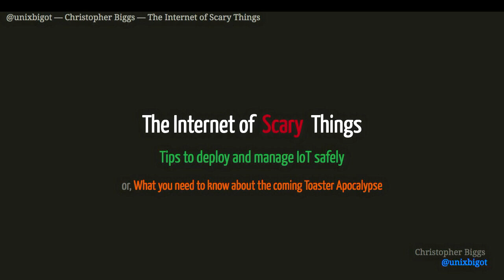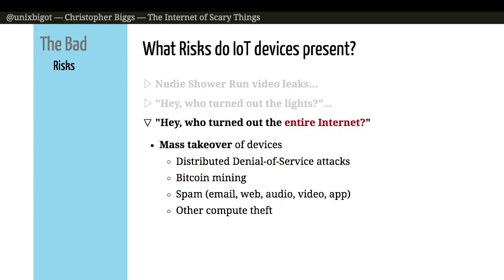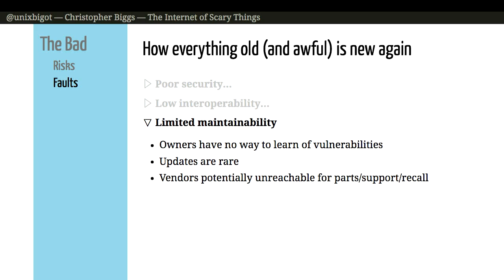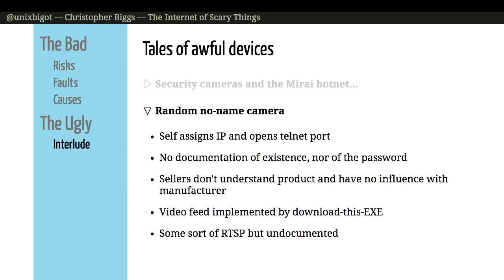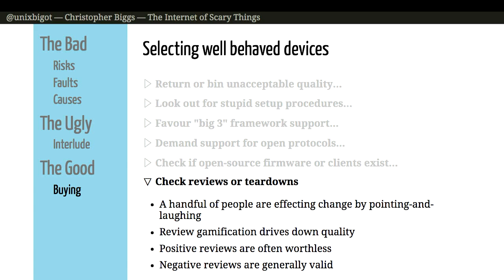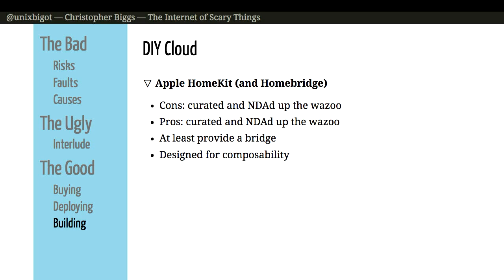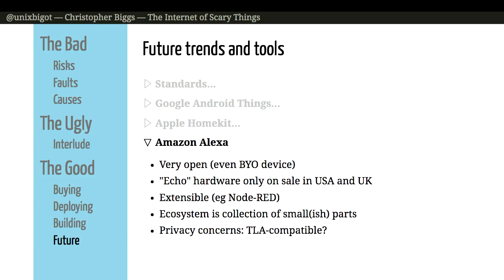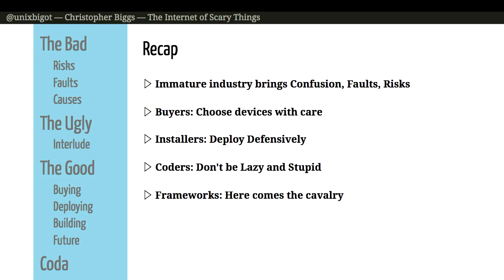The Internet of Scary Things - tips to deploy and manage IoT safely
Christopher Biggs
IoT has been in the news for the wrong reasons, with poorly designed
and managed IoT devices being blamed for contribiting to denial of service
attacks.

  * risks to your own business from IoT takeup and how to avoid them
  * how to be a good citizen by ensuring your devices are not a risk to others
  * how to run your own IoT control and monitoring hub in the cloud, and
    to coerce incompatible devices into working together.
  * points to consider when selecting IoT products

IoT is immature - many devices are not as secure as they could be.
I cover how to structure your network in order to reduce the attack
surface presented by your devices.

IoT is faceless, many devices are unobtrusive and you may not notice
if they "go rogue".   I offer advice on how to establish a management regime
to limit the damage a misbehaving device can do.

IoT is fragmented, everyone is scrabbling to be the market leader, so
many products do not work well together.  This means each device may want
to talk to its own cloud service.  I cover how to bridge uncooperative
products to narrow or eliminate need for direct internet access, and offer
advice on strategies to build a cooperating whole.